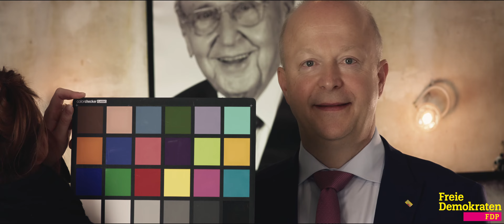Trailer zum Dreikönigsparteitag 2017#3k17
Trailer zum Dreikönigsparteitag 2017#3k17 am 5.1.2017 in Fellbach